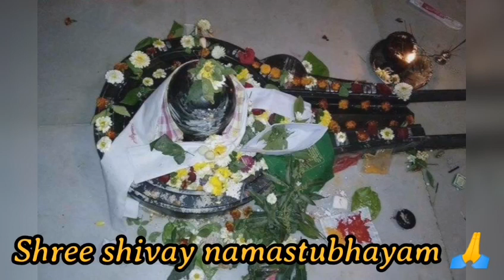26 जुलाई मंगलवार सावन बड़ी शिवरात्रि पर 21 कालीमिर्च चुपचाप शिव को ऐसे करे अर्पित मनोकामना पूर्ण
26 जुलाई मंगलवार सावन बड़ी शिवरात्रि पर 21 कालीमिर्च चुपचाप शिव को ऐसे करे अर्पित मनोकामना पूर्ण